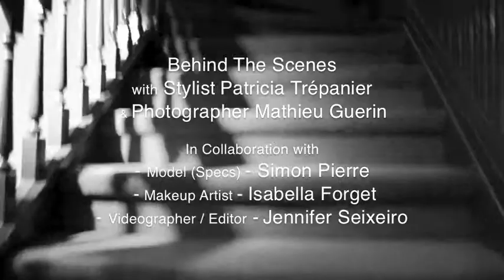Patricia Photo Shoot 2013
Behind the Scenes With Stylist Patricia Trépanier

Photographer Mathieu Guerin

Simon Pierre of Specs Models
Isabella Forget - Makeup Artist / Hair
Jennifer Seixeiro - Videographer / Editor